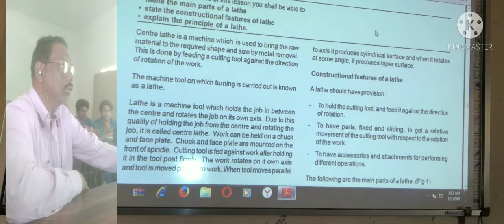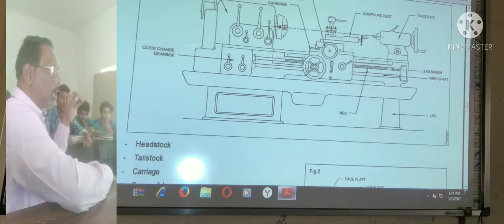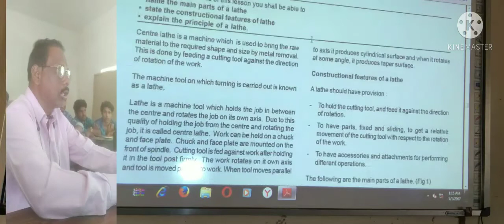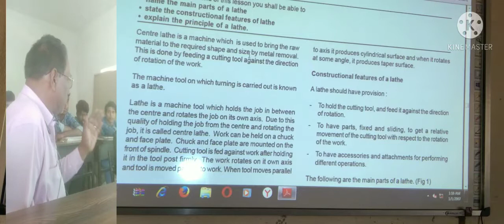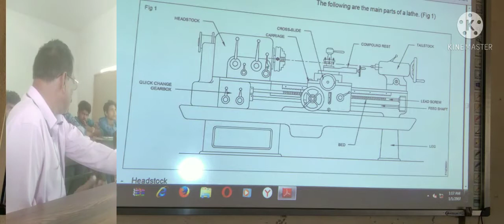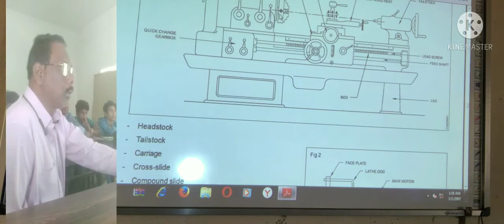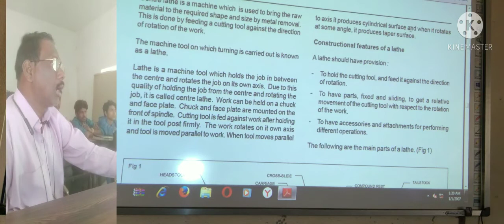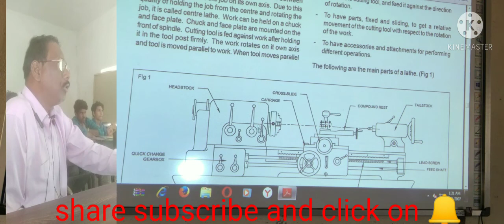LATHE ITI FITTER TRADE THEORY CLASS BY JAYAPRAKASH ATO CKPT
LATHE MACHINE CONSTRUCTIONAL FUTURES THIS CLASS IS FOR ALL ITI TRAINEES